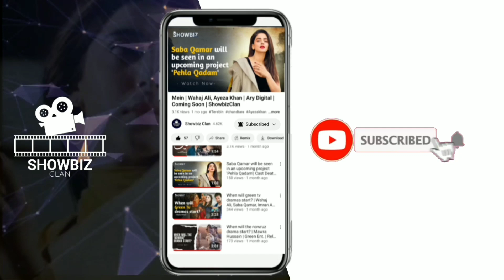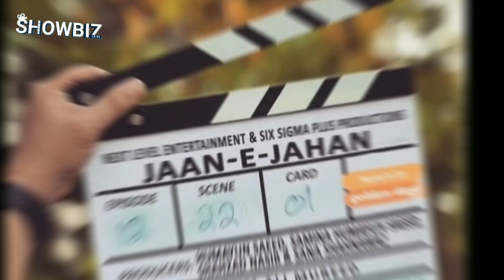Jan-E-Jahan | Upcoming drama Updates | Ayeza Khan, Hamza Ali Abbasi | Showbiz Clan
staring: Ayeza Khan & Hamza Ali Abbasi in lead

For More Dramas Updates

Showbiz Clan is the most premium and struggler platform of our country. If you want any news regarding entertainment industry , we are here to reach you within seconds.
 We imagine and create most anticipated combinations for you. We are here to inform you the exclusive news from entertainment world.
We being the most creative  creators of entertainment world, we try our best to promote, create, imagine and dream for your most powerful choices. Imagination is the most difficult task for us.
Imagination is the beginning of creation. You imagine what you desire, you will what you imagine, and at last, you create what you will. Imagination is the eye of the soul and we imagine what is the best for you.
You will find love , solace and happiness here. Just ask for your dream collaboration in comments section. We will get that edit ready in robust state for you.
Stay tunned for further updates.